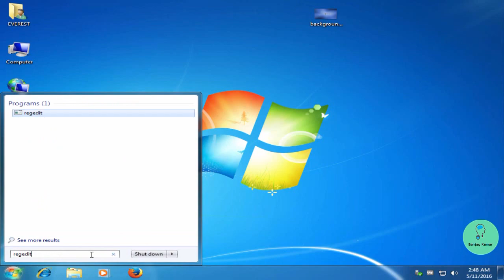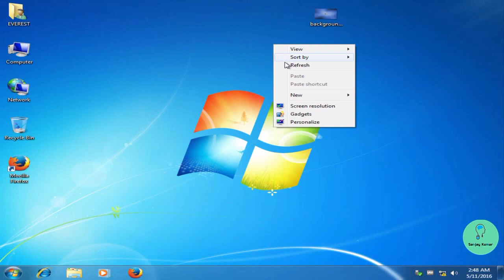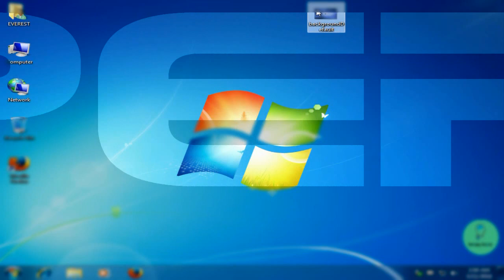How to Change Windows 7 Logon Screen Background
In this video you will learn how;
Access your Registry Editor
and
change your welcome/login screen